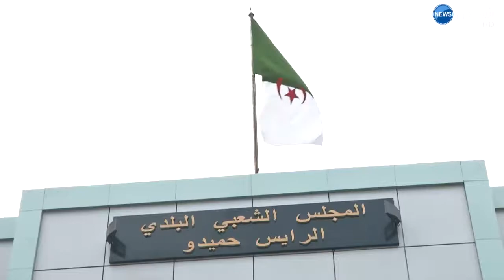الخطاب الانتخابي الواقعي في ظل الأزمة .. المهمة المستحيلة